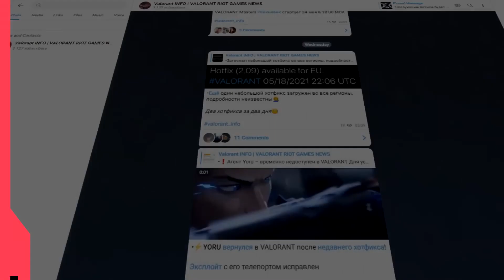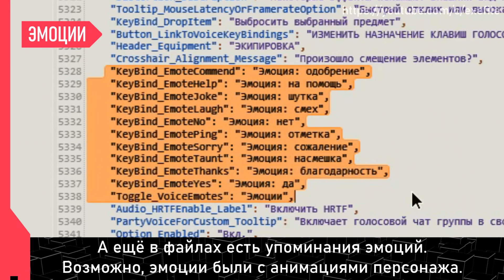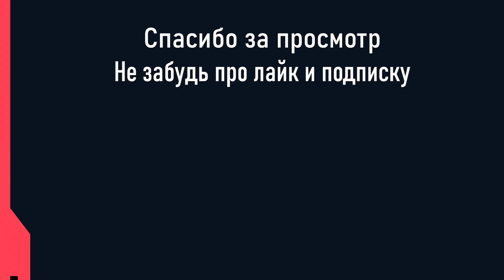ВЫРЕЗАННЫЙ КОНТЕНТ VALORANT #5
В этом выпуске вырезанного контента вы увидите старые версии турели и тревогобота Killjoy, узнаете про ранние гранаты в игре, а также многое другое.

Таймкоды:
00:00 - Вступление
00:28 - Killjoy
00:44 - Иконки
00:53 - Режим?
01:08 - Гранаты
01:33 - Эмоции
01:43 - Скины
01:57 - Ascent
02:20 - Модели
02:38 - Спасибо за просмотр